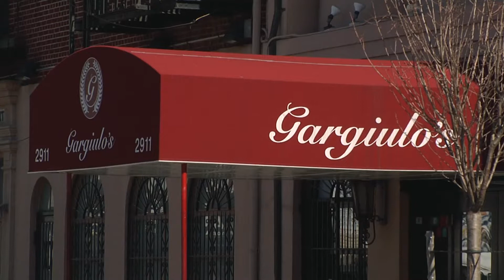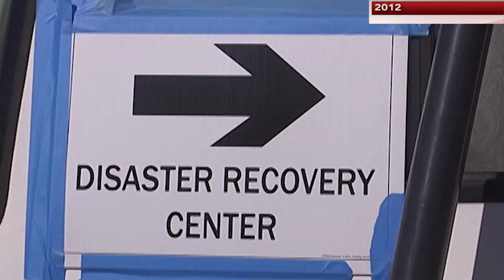Coronavirus Fears Affecting Local NYC Restaurants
New York Governor Andrew Cuomo is worried that fear of coronavirus is outpacing the actual facts concerning the outbreak. He’s urging New Yorkers to take a step back and a deep breath. Meanwhile, all that anxiety is having a big impact on businesses. Restaurants in many New York neighborhoods are seeing a drop in customers.